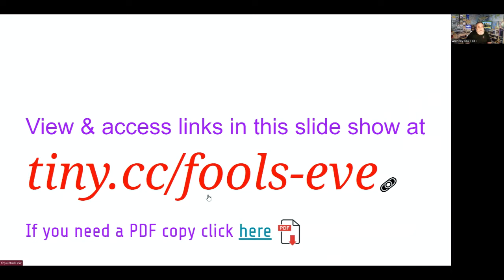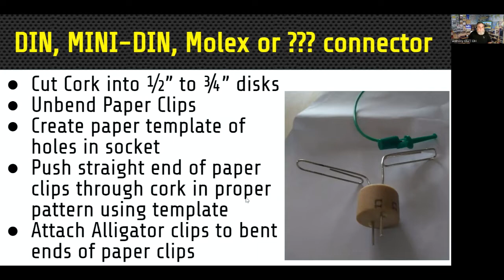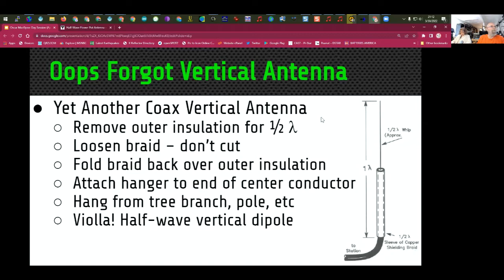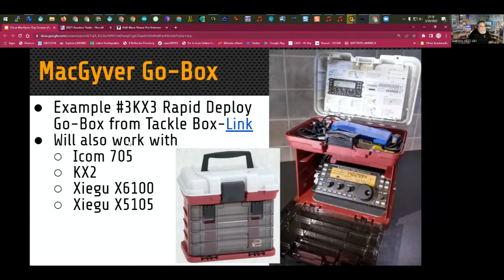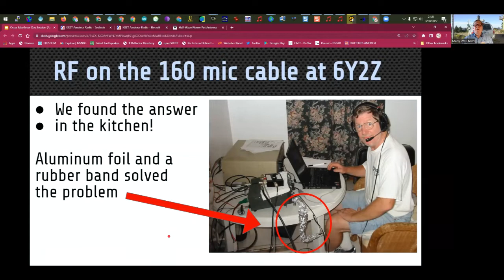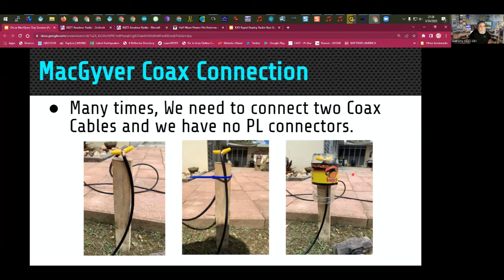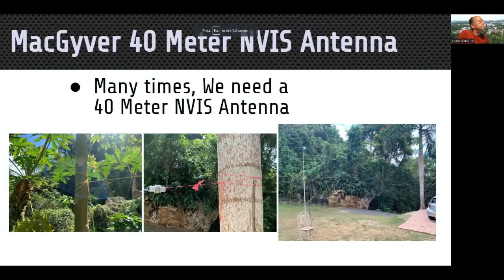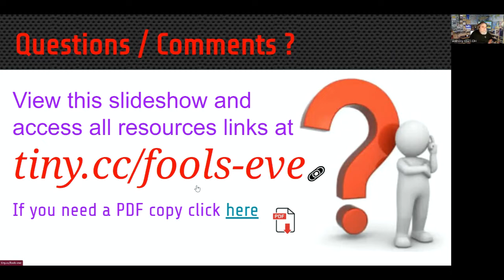MacGyver Ham Radio Day Session (April Fools Eve, Eve)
Speaker/Presenter: RATPAC Group

Join our RATPAC group for the same announcement, less discussion (email)

The topics are selected from audience recommendations and the planning committee then seeks topic experts or discussion panel members. The presentation audience consists of thousands of amateur radio operators worldwide who participate directly in the Zoom sessions or with video links of the presentation and related documentation sent out after each session. To suggest a topic or speaker please complete the online form found on our website.